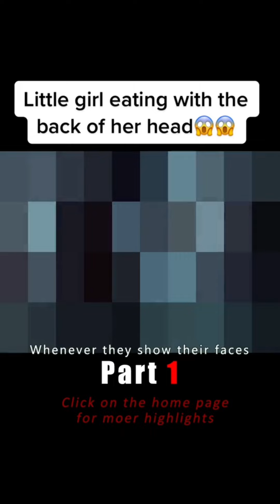Little girl eating with the back of her head😱😱film